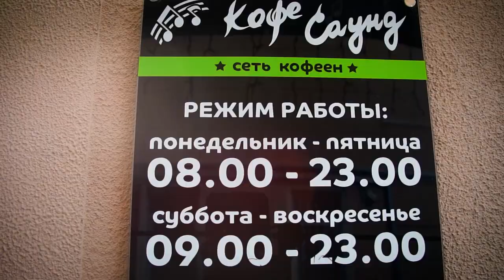КОВИДУХОДИ. Кофе Саунд